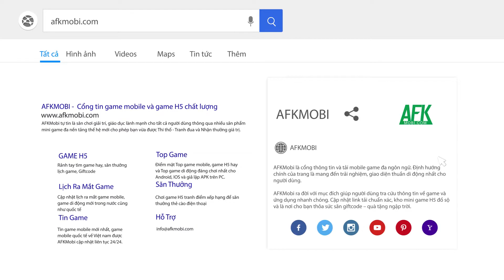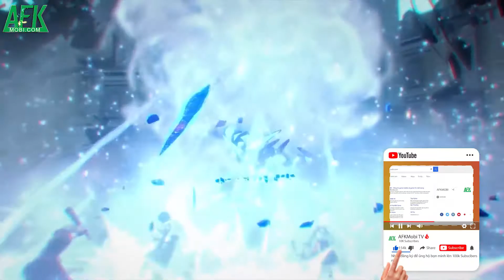miHoYo hé lộ game mới Honkai Star Rail thuộc thể loại nhập vai đánh theo lượt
(Game nhập vai đánh theo lượt) Honkai Star Rail là tựa game nhập vai đánh theo lượt chung vũ trụ với Honkai Impact 3rd khi có sự xuất hiện hiện của nhiều nhân vật quen thuộc. Game đã sẵn sàng để bước vào giai đoạn thử nghiệm đầu tiên diễn ra vào ngày 08/10/2021 sắp tới.